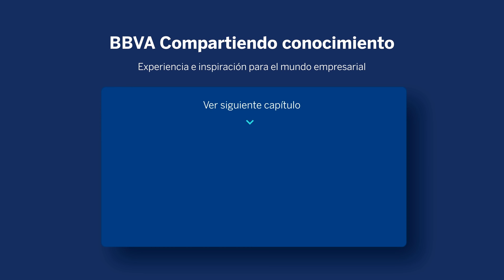Comercio exterior: mirando más allá de nuestras fronteras. Afrontando el reto.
“El mercado exterior ya no es una opción, es una necesidad para cualquier empresa. No hay que tener miedo y menos cuando te asesoran bien”.

Hoy en día, el comercio exterior supone una gran oportunidad para que las pymes crezcan y encuentren clientes potenciales en nuevos territorios. Ampliar nuestro mercado con la exportación internacional tiene grandes ventajas y beneficios. Empresas como Liberdec, que centran su actividad en la importación y exportación de productos, han aprovechado el nuevo escenario global marcado por la pandemia como una oportunidad para ampliar su negocio.

“Compartiendo conocimiento” es la plataforma que va a acompañar a tomar las mejores decisiones empresariales a las pymes, a través del conocimiento y el aprendizaje.

Experiencia e inspiración para el mundo empresarial.